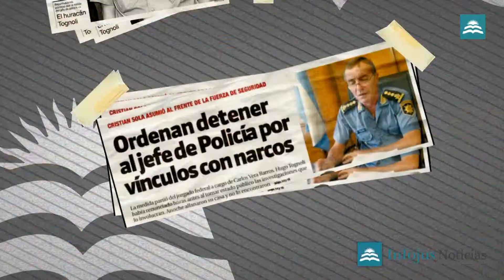Entrevista al Fiscal Juan Murray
Entrevista al Fiscal Juan Murray donde habla acerca de la corrupción en la Policía de la provincia de Santa Fe.